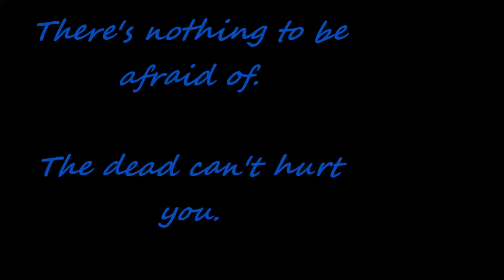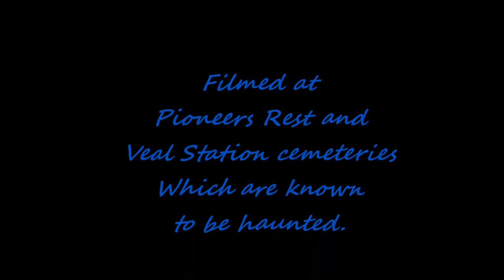My final ghost film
Creepy haunted cemeteries and music, my last one.